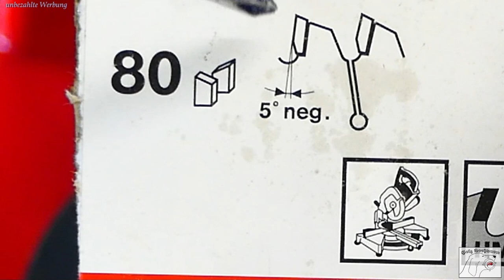Sägeblätter schärfen leicht gemacht - Outtakes 😎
Das Video zeigt euch mit Tipps und Tricks, wie ihr sehr gute Ergebnisse beim Schärfen eurer Sägeblätter unterschiedlicher Größen und Formate preiswert und nachhaltig selber schärfen. Mit Tipps und Tricks. Outtakes sind natürlich auch wieder dabei. Viel Spaß!

Die im Video verwendeten Werkzeuge habe ich euch unten verlinkt.

Dieser Kanal ist u.a. Teilnehmer des Partnerprogramms von Amazon EU und anderen.

*Kreissägeblatt Schärfmaschine 370W bzw.
*Ersatzschleifscheibe 125mm für Sägeblattschärfmaschine
*Fühlerblattlehre Edelstahl
*Ballistol Harz-Löser 5L
*Ballistol Harz-Löser Pumpspray 600ml
*Anreißwerkzeug rund mit Feineinstellung
*Multi-Schärfgerät baugleich Parkside
*Bosch Professional Kreissägeblatt Expert für Wood (für Holz, 254 x 30 x 2,4 mm, 60 Zähne
*S&R Kreissägeblatt 254x30x3,2mm Multimaterial Cut, 96 HM-Zähne

Meine Maschinen:
*Bosch GTS10 XC Tischkreissäge
*Bosch Professional Excenterschleifer GEX 125 -150 AVE
*Bosch Akku-Bohrschrauber GSR 12V-35 FC Professional
*Bosch Elektro-Handhobel Professional GHO 26-82 D
*Makita Oberfäse RT0700cx2j Set
*Makita 195136-9 Parallelanschlag Set
*Einhell Flachdübelfräse
*Einhell Kompressor TE-AC 270/50/10
*Scheppach Abricht/Dickenhobel - HMS 1070
*Scheppach Abricht/Dickenhobel - HMS 1080
*Scheppach Hobelmesser (Typ II) für HMS 1070
*Kreissägeblatt Schärfmaschine 370W

Mein Wunschzettel

- Ampletunes free musik